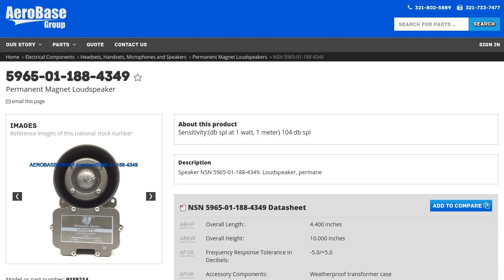5965-01-188-4349 Permanent Magnet Loudspeaker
Permanent Magnet Loudspeaker NSN: 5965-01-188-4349 niin: 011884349